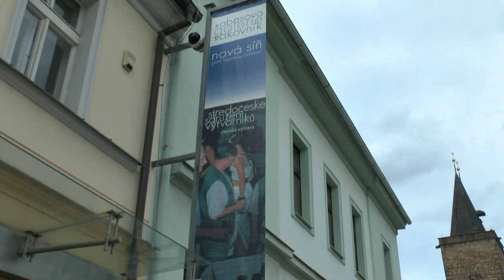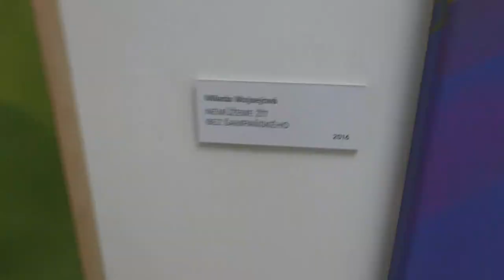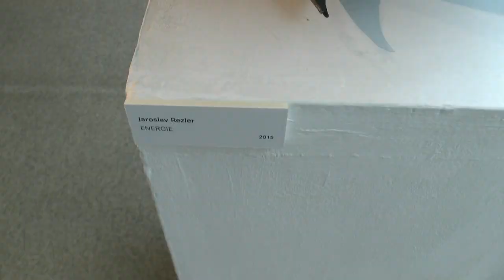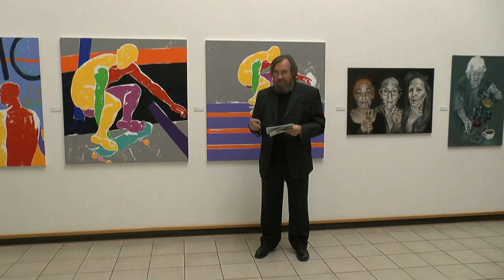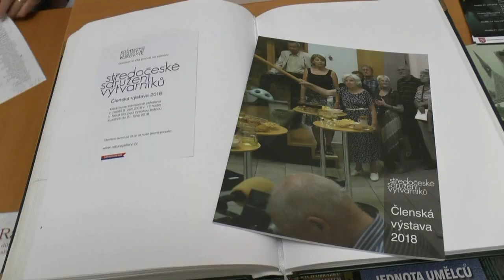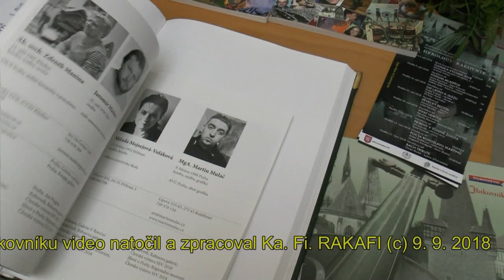Středočeské sdružení výtvarníků, vernisáž RG 9.9.2018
Členská výstava 2018 v Nové výstavní síni Rabasovy galerie v Rakovníku